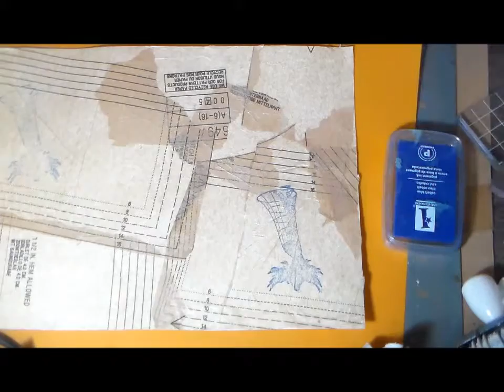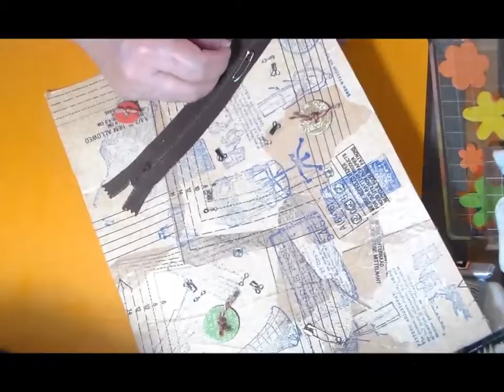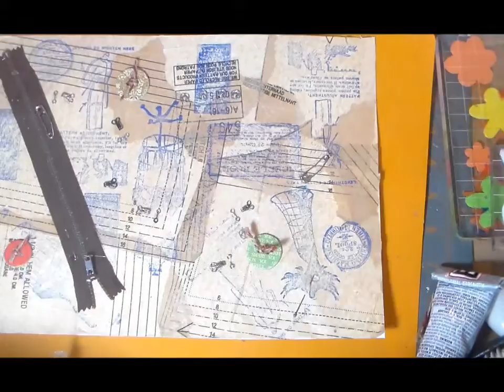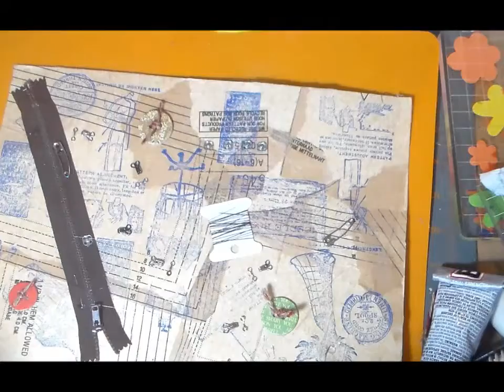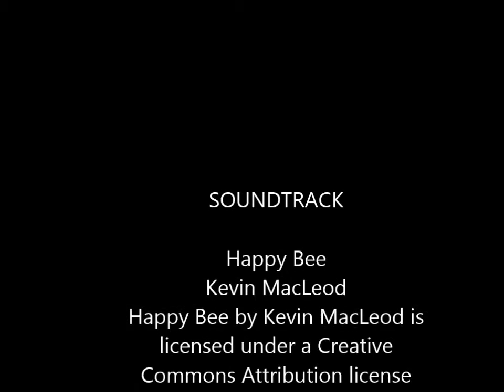SEWING THEME ART JOURNAL PAGE 4 3 2016